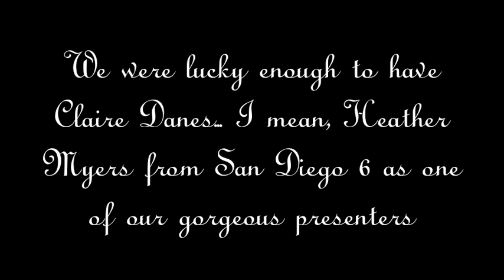GB2012-Heather Myers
The Golden Bell Awards is the San Diego Salvation Army's recognition of members of the media whose exceptional skill helped tell the stories of those in genuine need. By shining a light into the dark corners of suffering, community awareness is raised and thousands are helped.  It's a fun, sometimes silly event with a serious purpose.